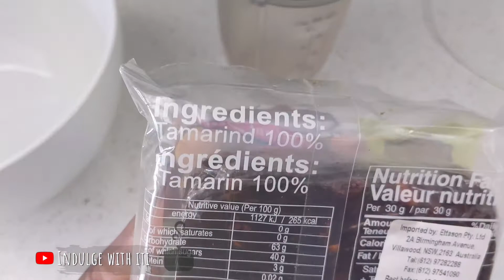Ghanaian tamarind juice immune boosting Tamarind Ginger Beer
Asalamulaikum Indulgers Ya Ebadah? I hope Ramadan is going smoothly Insha Allah. Today's recipe is a refreshing drink. Tamarind lamugin or tamarind ginger beer is perfect to quench your thirst after a day of fasting. this drink is sweet, sour and perfectly spiced with ginger and three fragrant spices. Tamarind lamugin also doubles as an immune booster as it is a great source of Vitamin C. I hope you enjoy this recipe and add this drink to your Iftar spread.  Ramadan Kareem
💕Iti

How to make Fluffy Koose

How to make masa/ waina | Mince stuffed masa

► Credit For Background Nasheed:
Song: Unknown
Artist:Unknown